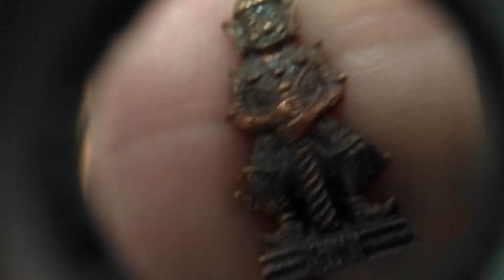รูปหล่อลอยองค์ ท้าวเวสสุวรรณ บารมีสมปรารถนา รุ่น ๑ XหมดX ขายแล้ว ค่ะ